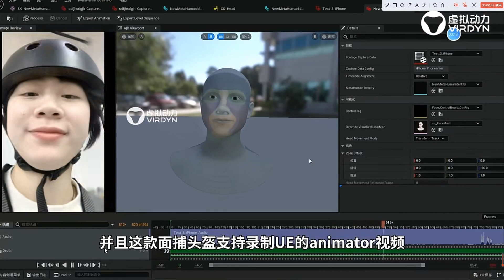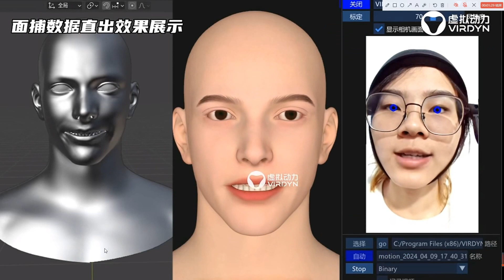Virdyn 3 Facial Capture Helmets Comparison Video - VDFace/VDFace Pro/AH Helmet.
In this comprehensive comparison video, we dive into the features and performance of three cutting-edge facial capture helmets from Virdyn: VDFace, VDFace Pro, and AH Helmet. From their ergonomic designs to advanced facial tracking capabilities, we explore how each helmet excels in various aspects of facial motion capture. Whether you're a professional animator, researcher, or content creator, this video provides valuable insights to help you choose the perfect facial capture solution for your needs. Don't miss out on this informative guide to revolutionize your motion capture workflow.